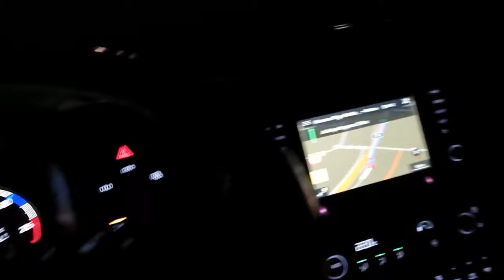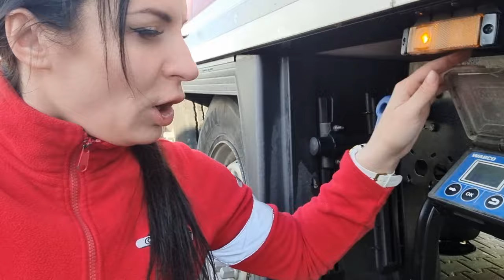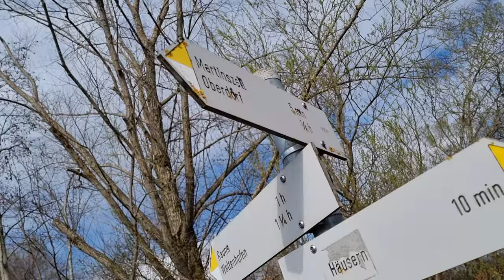Vlog z trasy! / kierowca zawodowy / chłodnia / Alpy! Jogging! Dziki w lesie?!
To była wspaniała trasa!
Nie zawsze ma się możliwość pobiegać w Alpach...

Oglądajcie!